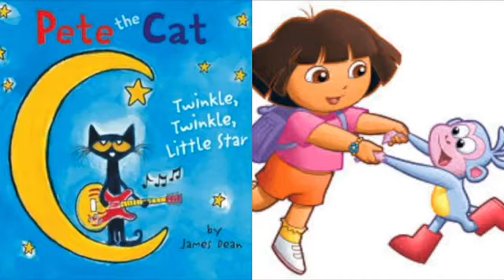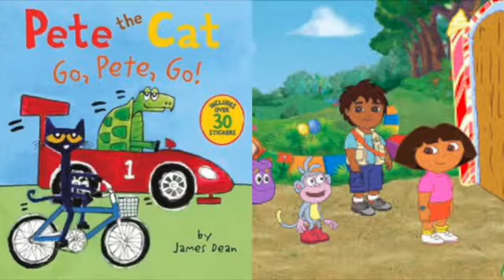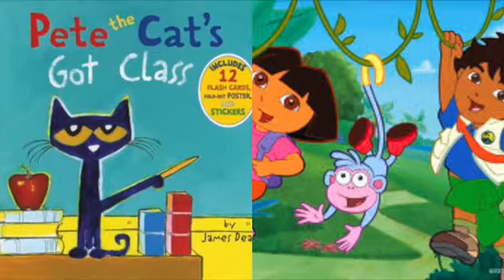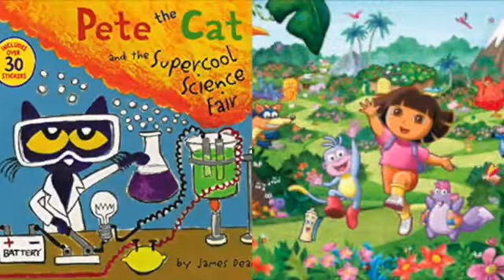MERGED - Pete The Cat and Dora The Explorer Commander